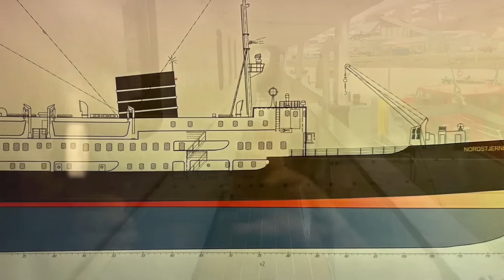MS NORDSTJERNEN à Longyearbyen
Le MS NORDSTJERNEN est un navire côtier construit aux chantiers de Hambourg en 1956.
Jusqu’en 2012 il est exploité sur les lignes côtières par @hurtigruten
Il était le navire le plus ancien utilisé quotidiennement.
Il est retiré du service et classé au patrimoine maritime historique de Norvège.
Restauré par son nouveau propriétaire, il est affrété chaque été par @hurtigruten  pour effectuer des croisières au Svalbard.
J’ai la chance de pouvoir le découvrir à Longyearbyen et la directrice du navire m’a autorisé de visiter ce magnifique navire historique.

The MS NORDSTJERNEN is a coastal ship built at the Hamburg shipyards in 1956.
Until 2012 it was operated on coastal lines by ⁠
It was the oldest ship used daily.
It is removed from service and classified as the historical maritime heritage of Norway.
Restored by its new owner, it is chartered every summer by ⁠ to make cruises in Svalbard.
I am lucky to be able to discover it in Longyearbyen and the director of the ship allowed me to visit this magnificent historic ship.